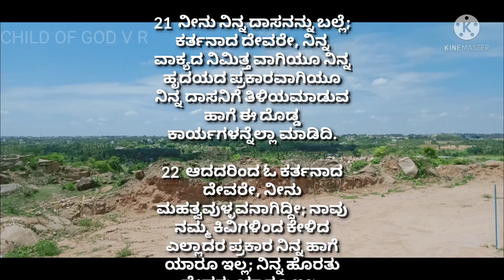ದಾವೀದನು ಮತ್ತು ಪ್ರಾರ್ಥನೆಯ ಮೂಲಕ ಎಲ್ಲವನ್ನೂ ಕೃತಜ್ಞತೆಯಿಂದ ಪ್ರಾರ್ಥಿಸಿ ನಿಮ್ಮ ವಿನಂತಿಗಳನ್ನು ದೇವರಿಗೆ ತಿಳಿಸಲಿ.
ದಾವೀದನು ಪ್ರಾರ್ಥನೆ ಮತ್ತು ಪ್ರಾರ್ಥನೆಯ ಮೂಲಕ ಎಲ್ಲವನ್ನೂ ಕೃತಜ್ಞತೆಯಿಂದ ಪ್ರಾರ್ಥಿಸಿ ನಿಮ್ಮ ವಿನಂತಿಗಳನ್ನು ದೇವರಿಗೆ ತಿಳಿಸಲಿ. ಮತ್ತು ಎಲ್ಲಾ ತಿಳುವಳಿಕೆಯನ್ನು ಮೀರಿಸುವ ದೇವರ ಶಾಂತಿ, ಕ್ರಿಸ್ತ ಯೇಸುವಿನಲ್ಲಿ ನಿಮ್ಮ ಹೃದಯಗಳನ್ನು ಮತ್ತು ನಿಮ್ಮ ಮನಸ್ಸನ್ನು ಕಾಪಾಡುತ್ತದೆ.

Where is a good place to start reading the Bible?
For starters, it is important to realize that the Bible is not an ordinary book that reads smoothly from cover to cover. It is actually a library, or collection, of books written by different authors in several languages over 1,500 years. Martin Luther said that the Bible is the “cradle of Christ” because all biblical history and prophecy ultimately point to Jesus. Therefore, any first reading of the Bible should probably begin with the Gospels. The Gospel of Mark is quick and fast-paced and is a good place to start. Then you might want to go on to the Gospel of John, which focuses on the things Jesus claimed about Himself. Mark tells about what Jesus did, while John tells about what Jesus said and who Jesus was. In John are some of the simplest and clearest passages, but also some of the deepest and most profound passages. Reading the Gospels (Matthew, Mark, Luke, and John) will familiarize you with Christ’s life and ministry.

After that, read through some of the Epistles (e.g., Ephesians, Philippians, 1 John). These books teach us how to live our lives in a way that is honoring to God. When you start reading the Old Testament, read the book of Genesis. It tells us how God created the world and how mankind fell into sin, as well as the impact that fall had on the world. Exodus, Leviticus, Numbers, and Deuteronomy can be hard to read because they get into all the laws God required the Jews to live by. While you should not avoid these books, they are perhaps better left for later study. In any case, try not to get bogged down in them. Read Joshua through Chronicles to get a good history of Israel. Reading Psalms through Song of Solomon will give you a good feel for Hebrew poetry and wisdom. The prophetic books, Isaiah through Malachi, can be hard to understand as well. Remember, the key to understanding the Bible is asking God for wisdom (James 1:5). God is the author of the Bible, and He wants you to understand His Word.

You can be sure that God will bless your efforts to know Him and His Word, no matter where you start and no matter what your method of study. We need the Word of God: “Man shall not live on bread alone, but on every word that comes from the mouth of God” (Matthew 4:4). God’s Word is “perfect, refreshing the soul . . . trustworthy, making wise the simple . . . right, giving joy to the heart . . . radiant, giving light to the eyes . . . pure, enduring forever . . . firm . . . righteous . . . more precious than gold . . . [and] sweeter than honey” (Psalm 19:7–11). God’s Word is truth, and the truth will change your life (John 17:17).